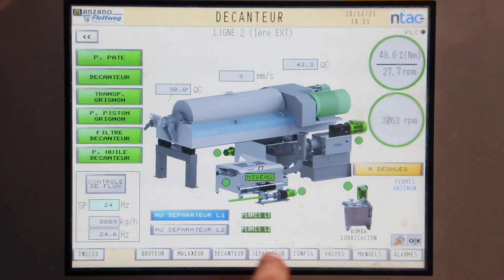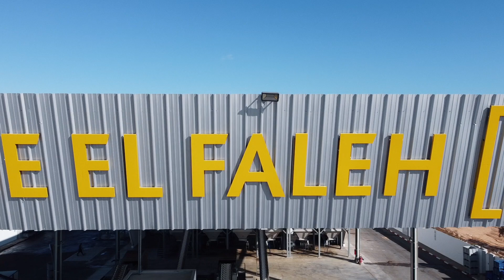CHO Group New Mill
During the harvest season of 2021/2022, CHO proudly announced the newest Mill ‘El Faleh’ which means ‘The Farmer’. The name says it all. It is dedicated to those hardworking farmers who grow, care for & handpick our organic olive trees for generations! We inaugurated the facility in Tunisia where we grow these trees naturally under the Mediterranean sun.